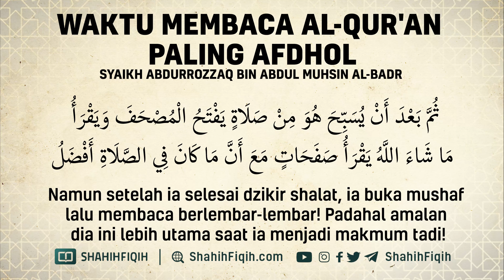Waktu Membaca Al-Qur'an Paling Afdhol - Syaikh Abdurrozaq Al-Badr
Dari Abdullah bin ‘Amr, Rasulullah shallallahu ‘alaihi wa sallam bersabda,

يُقَالُ لِصَاحِبِ الْقُرْآنِ اقْرَأْ وَارْتَقِ وَرَتِّلْ كَمَا كُنْتَ تُرَتِّلُ فِى الدُّنْيَا فَإِنَّ مَنْزِلَكَ عِنْدَ آخِرِ آيَةٍ تَقْرَؤُهَا

“Dikatakan kepada orang yang membaca (menghafalkan) Al Qur’an nanti : ‘Bacalah dan naiklah serta tartillah sebagaimana engkau di dunia mentartilnya. Karena kedudukanmu adalah pada akhir ayat yang engkau baca (hafal).” (HR. Abu Daud no. 1464 dan Tirmidzi no. 2914. Syaikh Al Albani dalam As Silsilah Ash Shohihah no. 2240 mengatakan bahwa hadits ini shohih)